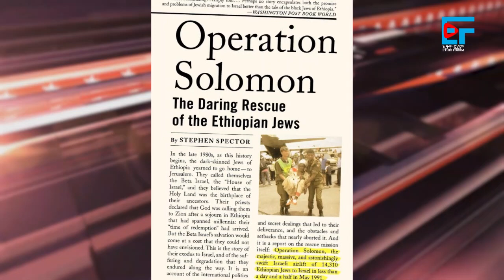መንግሥቱ ኃይለማርያም ሲኮበልሉ ምን ይዘው ሄዱ?፣ የኮለኔሉ ወቅታዊ የኑሮ ሁኔታና ጥገኝነት የጠየቁት ጠባቂዎቻቸው!| ETHIO FORUM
መንግሥቱ ኃይለማርያም ሲኮበልሉ ምን ይዘው ሄዱ?

የኮሎኔሉ ወቅታዊ የኑሮ ሁኔታና ጥገኝነት የጠየቁት ጠባቂዎቻቸው!